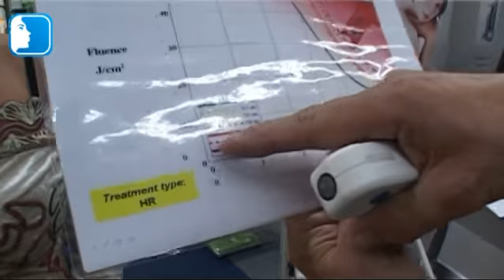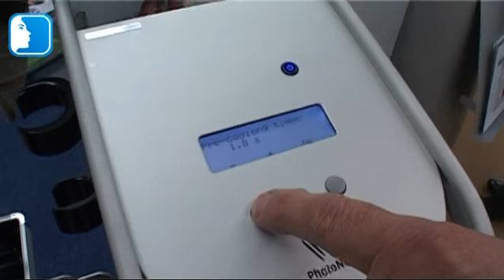Photo Nova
Beauty Trade special 2010